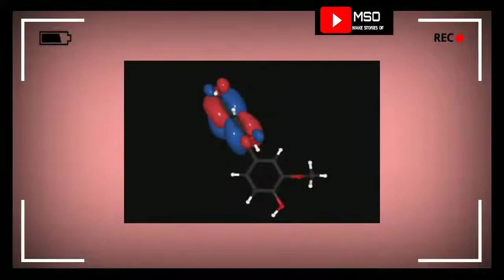Dedicated to all Jee aspirants